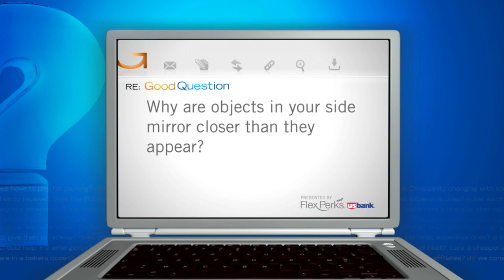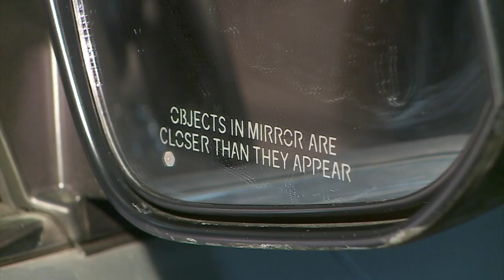Good Questions: Street Sweeping, Mirrors & Daylight Saving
Heather Brown answers viewers’ burning questions (1:52). WCCO 4 News At 10 – March 11, 2016